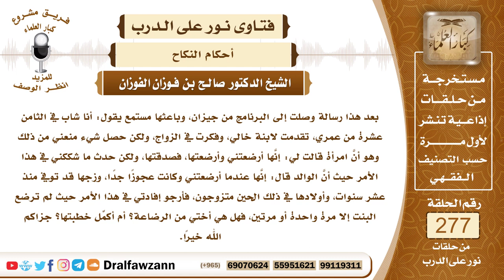4705- الاحتياط في ترك الزواج بمن قيل له بأنه رضع معها - الشيخ صالح الفوزان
السؤال: جزاكم الله خيرًا وأحسن إليكم، بعد هذا رسالة وصلت إلى البرنامج من جيزان، وباعثها مستمع يقول: أنا شاب في الثامن عشرة من عمري، تقدمت لابنة خالي، وفكرت في الزواج، ولكن حصل شيء منعني من ذلك وهو أنَّ امرأة قالت لي: إنَّها أرضعتني وأرضعتها، فصدقتها، ولكن حدث ما شككني في هذا الأمر حيث أنَّ الوالد قال: إنَّها عندما أرضعتني وكانت عجوزًا جدًا، وزجها قد توفي منذ عشر سنوات، وأولادها في ذلك الحين متزوجون، فأرجو إفادتي في هذا الأمر حيث لم ترضع البنت إلا مرة واحدة أو مرتين، فهل هي أختي من الرضاعة؟ أم أكمِّل خطبتها؟ جزاكم الله خيرًا.
الجواب: ما دام أنها شهدت بأنها أرضعتك وأرضعتها وأن والدك أيضا أثبت هذا، إلا أنه يقول إنها كانت كبيرة السن وليس لها زوج، لأن زوجها متوفى، فمعناه أن هذا الرضاع شهد به اثنان، المرأة والرجل الذي هو أبوك، فثبت الرضاع، وأما كونه قولهم لا يعلمون عدده فهذا يورث شبهة، الشبهة ينبغي تجنبها احتياطا وتورعا، والنبي ﷺ يقول (دع ما يريبك إلى ما لا يريبك)، قال عليه الصلاة والسلام (فمن اتقى الشبهات فقد استبرأ لدينه وعرضه، ومن وقع في الشبهات وقع في الحرام)، فأقل أحوال هذا الرضاع أنه يورث شبهة حيث لم يعلم عدده، فتجنبها أحوط وأبرأ للذمة والنساء كثير والحمد لله.

السيرة الذاتية :
للاشتراك في قناة الشيخ صالح الفوزان

14_ الشيخ محمد أمين الشنقيطي
يتيوب

15_سماحة المفتي عبد العزيز آل الشيخ
 يوتيوب

رئيس الفريق
لمشروع كبار العلماء